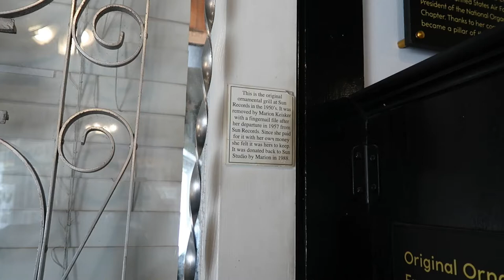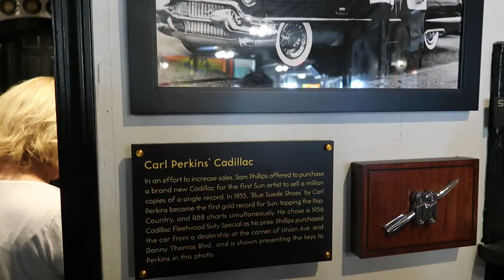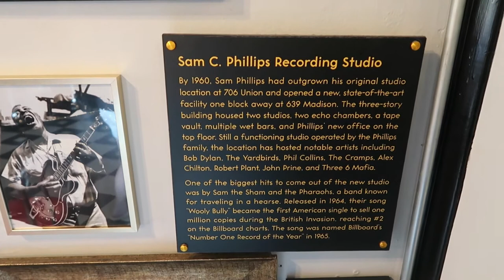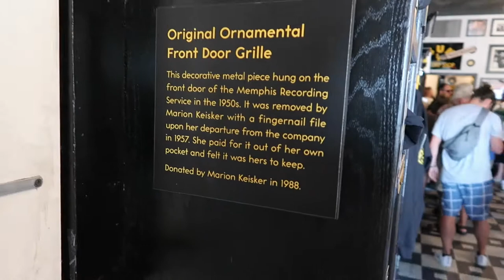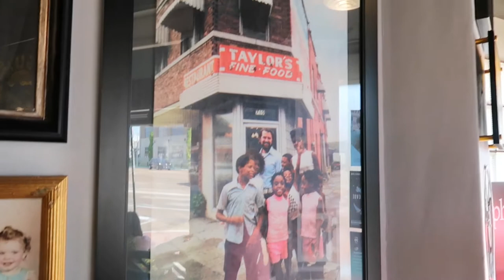Tour of Sun Studio - guide to Memphis Recording Service | Elvis Presley Johnny Cash Jerry Lee Lewis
What to expect on a tour of Sun Studios - Memphis Recording Service. A must visit recording studio on a trip to Memphis
  TIMESTAMP
0:00 Intro
0:33 Drive across Hernando Bridge to Sun
0:53 Arrival at studio
1:32 Inside Taylor's Cafe / Reception
4:09 Upstairs to Sun Studio exhibit
4:56 Sun Studio with Tour Guide
12:15 Outro

This is our tour around the historic Memphis recording studio, Sun Studio which was Sam Phillips Memphis Recording Service at 706 Union Avenue. This studio hosted the beginning of many musical legends careers including Elvis Presley, Johnny Cash, Jerry Lee Lewis, Carl Perkins, Roy Orbison, Billy Lee Riley, Charlie Feathers, Sonny Burgess and many more. Summer 1953 Elvis walked in Memphis Recording Studio where Elvis met Marion Keisker and paid to make a demonstration record. I don't sound like nobody was Elvis' reply to Marion Keisker when Marion asked Elvis who he sounded like. Elvis first recorded songs - Elvis's first demo - were My Happiness and That's When Your Heartaches Begin. 6 January 1954 was Elvis second time at Memphis Recording Studio. Elvis met Sam Phillips this time and Elvis second demo record was I'll Never Stand In Your Way and It Wouldn't Be The Same Without You. 4 July 1954 Elvis was at Scotty Moore's home on Belz to rehearse songs where Scotty's neighbour bassist Bill Black joined Elvis and Scotty. Scotty & Bill and Scotty's wife not overly impressed! 5 July 1954 is probably Elvis most famous recording session when Elvis, Scotty Moore and Bill Black were at 706 Union, Memphis Recording Service. What was Elvis first recording? It was Elvis singing Harbour Lights. But it would be Elvis recording That's All Right, an old blues tune by  Arthur 'Big Boy' Crudup that would be the historic Elvis recording and Elvis first single. Elvis first song was played by Dewey Phillips on his WHBQ radio show. Dewey Phillips radio recording booth was at the historic Memphis Hotel Chisca on S Main in Memphis. The Sun Studio tour includes the original radio recording booth of WHBQ that was rescued from its original location at the historic Memphis Hotel Chisca . You're not allowed to record upstairs where the Sun Recording studio exhibits are but I've included several pictures to give an overview.
File under what to see in Memphis, what to do in Memphis, Elvis sites in Memphis, Elvis in Memphis and historic Memphis!

Now we are at Memphis Recording Service. Commonly known now as Sun Studio.
So these guys got their break Johnny Cash, Carl Perkins, Roy Orbison,
There's the Million Dollar Quartet
Sam C Phillips Recording Studio. By 1960 Sam had outgrown his original studio here
and opened a new state-of-the-art facility one block away at 639 Madison. Still a functioning studio operated by the Phillips family, the location has hosted notable artists including Dylan, The Yardbirds, Phil Collins, The Cramps, Alex Chilton, Robert Plant, John Prine and Three 6 Mafia. One of the biggest hits to come out of the new studio was by Sam the Sham and The Pharaohs Wooly Bully
There is the original ornamental grille at Sun in the 50s and Marion Keisker took it with her when she left because she paid for it! And there's Elvis's first demo. So this was Taylor's Cafe. It's now the Sun Studio Cafe
This is the office at Sun Memphis Recording Service. Marion Keisker would be sitting at her desk.
TOUR GUIDE (TG) - This is the original studio. We had Elvis, Scotty and Bill in this room that very first time. And then the King of Rock'n'Roll - Mrs. Elvis Presley. Sam Phillips - he's of course back here in the control room listening to what they're playing. Scotty and Bill were actually in their own country band together back then. They were called the Starlite Wranglers. Elvis, he's trying very hard to follow along with what they're doing but he doesn't know their songs. So Elvis took his break but he knew he's probably about to get kicked out of here. He really just starts to dance around the room and shaking his arms, his legs, his hands It's an obscure blues song by a man named Arthur 'Big Boy' Crudup. The title is That's All Right (Mama). He's into the blues and he hasn't heard Elvis sing the blues and that's a very obscure song for Elvis to even know then. Elvis, Scotty and Bill recorded their own version of 'That's All Right' in just two takes. Elvis, Scotty and Bill ended up putting out five records together on the Sun label, all double-sided. Sam does end up selling Elvis's contract to RCA Victor for $35,000. So without that sale we may have never heard of some people like Roy Orbison or Jerry Lee Lewis or Carl Perkins or Johnny Cash, Conway Twitty, Charlie Feathers, Charlie Rich, Let's talk about Roy Orbison real quick.
Mr. Carl Perkins, because Santa just bought him a brand-new Cadillac for selling the very first gold record for the Sun label which is a million copies back then.